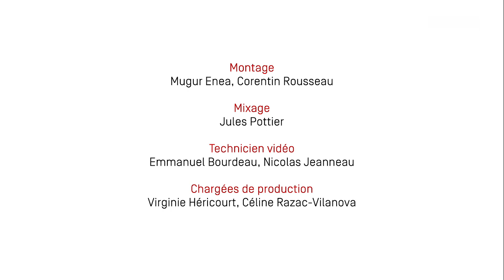2.3.1. Accompagnateur : quelle posture ?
Accompagnement individuel à l'Afev : Un étudiant bénévole accompagne un enfant ou un jeune en fragilité dans son parcours. Cet accompagnement est personnalisé. Centré sur ses besoins et ses centres d’intérêts, l’accompagnement englobe et dépasse le cadre scolaire pour travailler sur la motivation, la confiance en soi, l’ouverture culturelle, la mobilité, l’autonomie,….